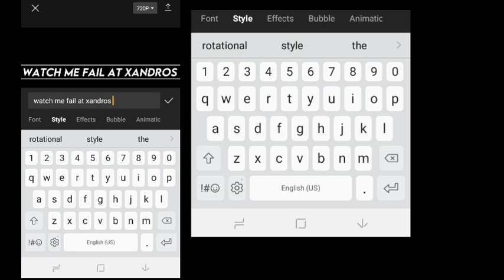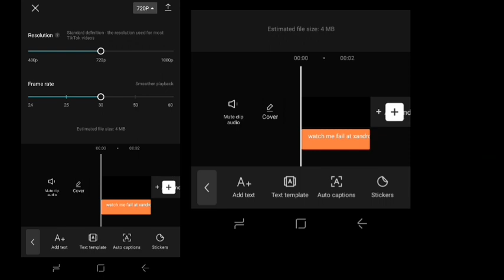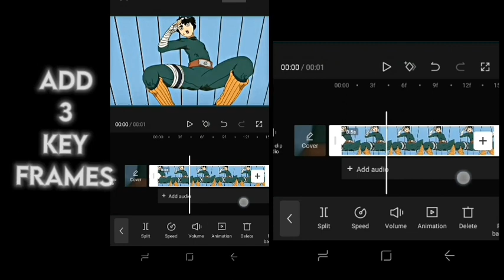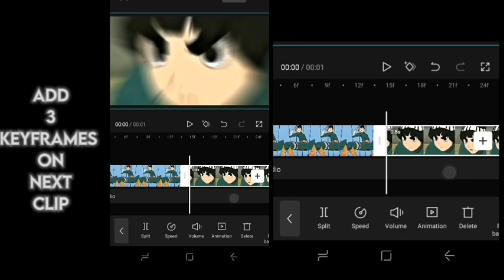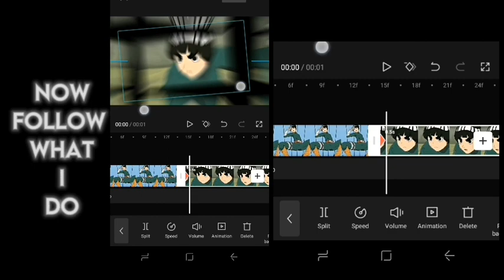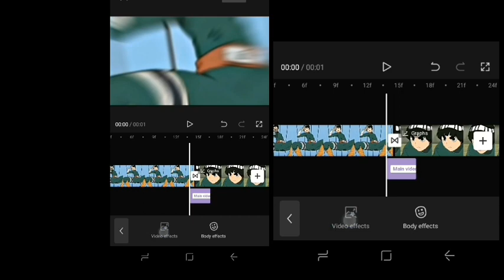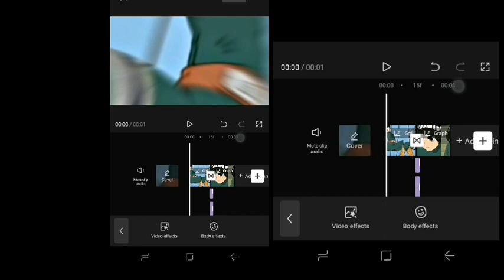xandros style on capcut tutorial part 1(rotos and text)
and the font
lol quick tutorial for yall